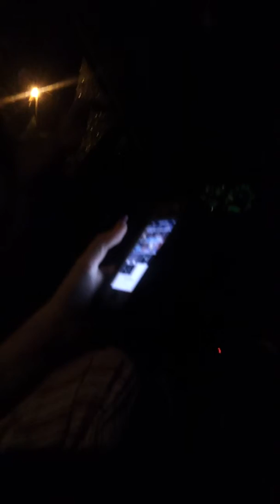Driving through high water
Late night fun In the Ford having fun driving through high rise water.